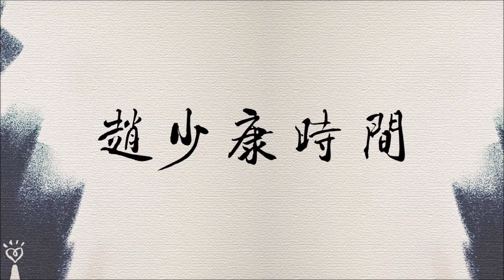2021.01.05【趙少康時間】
節目播出日期:2021/01/05（二），09:00-10:00

FM103.1 嘉義
FM107.3 埔里